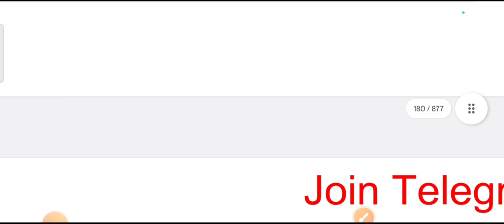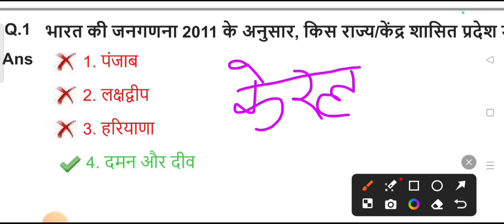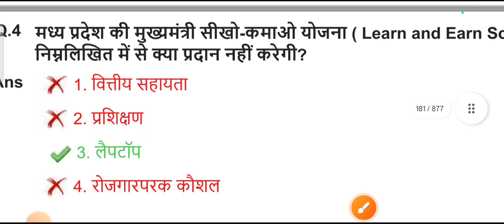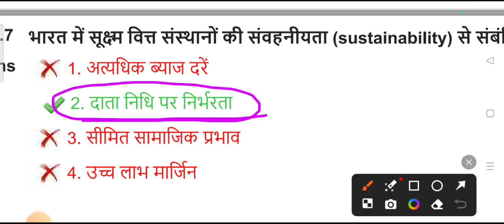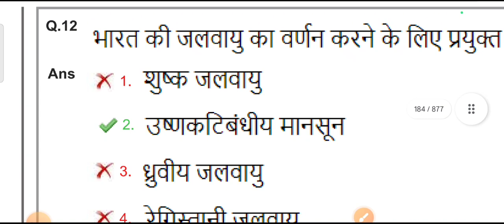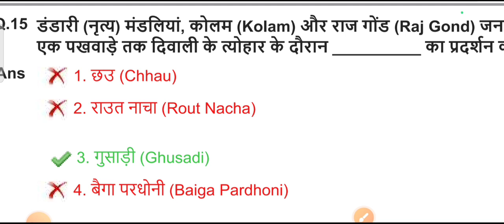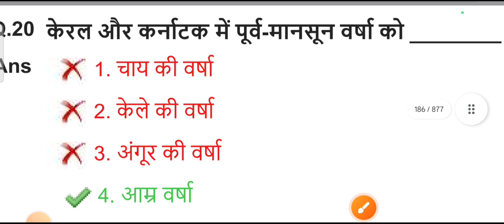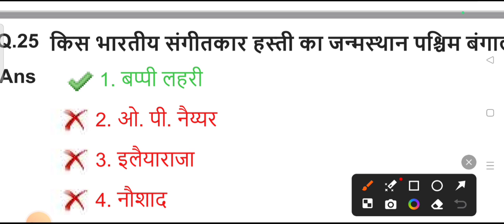mts bharti ka paper